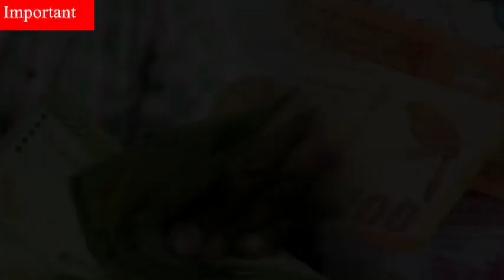Srilanka Foreign Migratnts news Today|Special News for srilankan Foriegn employees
තෙරුවන් සරණයි.